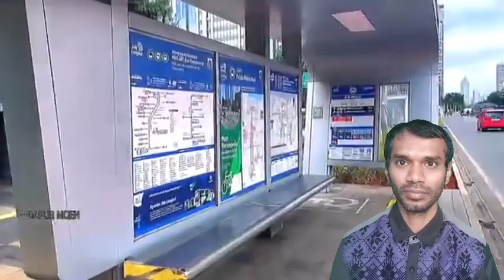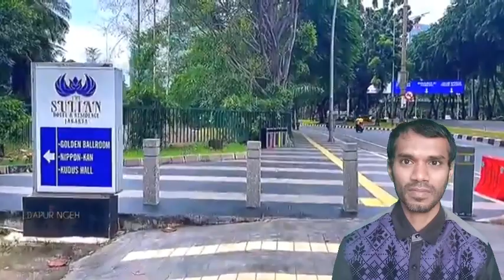JAKARTA SANGAT MEMANJAKAN FASILITAS PUBLIK | Bangladeshi Reaction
Original Video :
Indonesia
Indonesia 2020
Indonesia Vlog
Indonesia Surabaya
Indonesia geography
Indonesia All Island
Jakarta 2020
Jakarta SCBD
Wonderful Indonesia
Wonderful Java
Bali Wonderful
Bali 2020
Bali vlog
Bali all resort name
Bali tour
Bali travel
Bali memorable
reaction jakarta
reaction Surabaya
reaction batam
reaction indian
reaction Malaysian reaction Pakistani
reaction Bangladeshi
reaction Indonesian
reaksyen reaksyen reaksyen reaksyen
Bangladeshi reaction
Bangladeshi people
Bangladeshi video
Bangladeshi English
Bangladeshi YouTuber
Bangladeshi Guy
Bangladeshi reaksyen
Bangladeshi foods
Bangladeshi music
Bangladeshi vlog
Al Hafiz